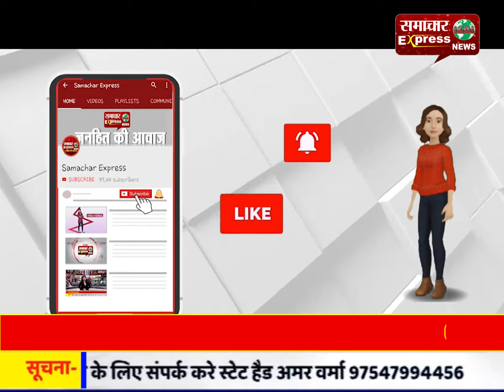सपा सांसद आजम खान, उनकी पत्नी और बेटे के खिलाफ वारंट जारी